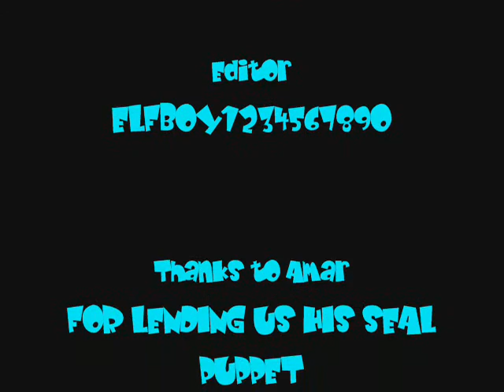Arctic production's snuggles the seal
The first hilarious snuggle show.